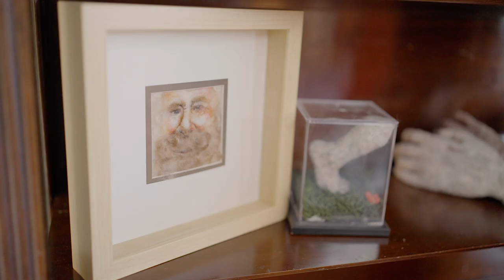A Prairie Jubilee - The Fabric of Canada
This film follows Manitoba Fibre Artist Rosemarie Péloquin in her creation of a 100% Canadian wool bust of the late Queen Elizabeth II as a commemoration her Platinum Jubilee. Rosemarie explored The Queen’s life, both personal and professional, so that the piece would be reflective of The Queen’s essence.

Rosemarie speaks about building connections throughout the Manitoba wool value chain. By working with local shepherds, she can make sure that her wool has the unique properties needed to bring these sculptures into fruition.

Manitoba’s 25th Lieutenant Governor, The Hon. Janice Filmon shares her thoughts about how using wool as an art form has benefits beyond the wool value chain. She also reflects upon The Queen’s Jubilee and the importance of celebrating such a momentous historical event.

A Prairie Jubilee is part of our film series, “The Fabric of Canada” which tells the unique stories of Canadian Wool and the Canadians who transform it. Please note that this film was created before the death of Her late Majesty on September 8, 2022.